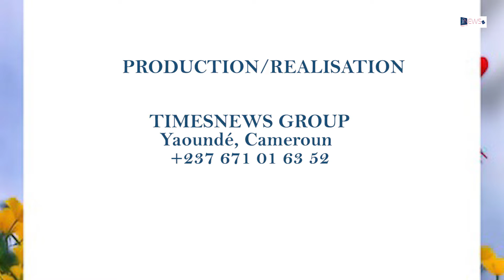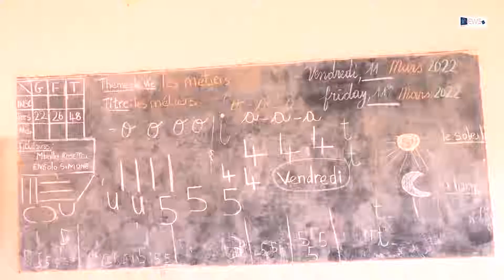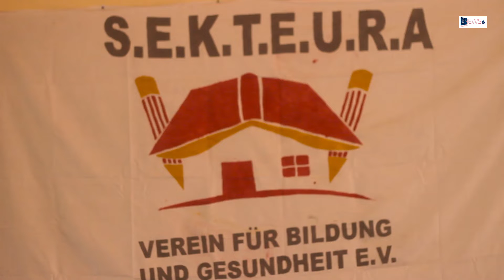REPORTAGE MAGAZINE RENOVATION ÉCOLE MATERNELLE ESSOS PAR SEKTEURA